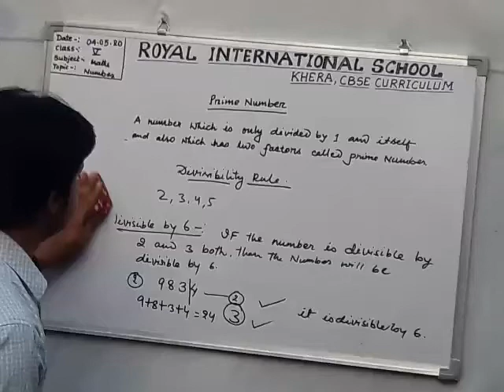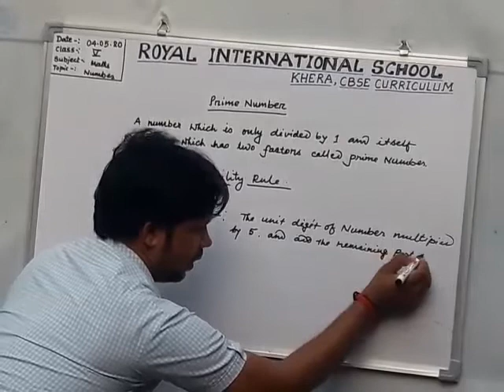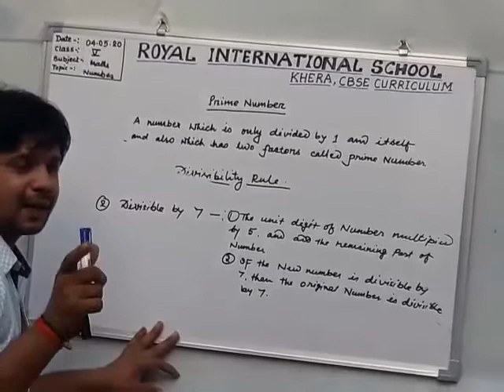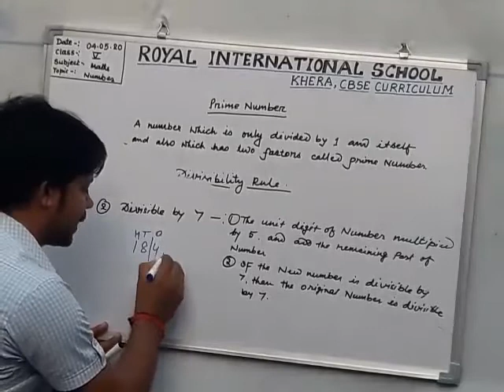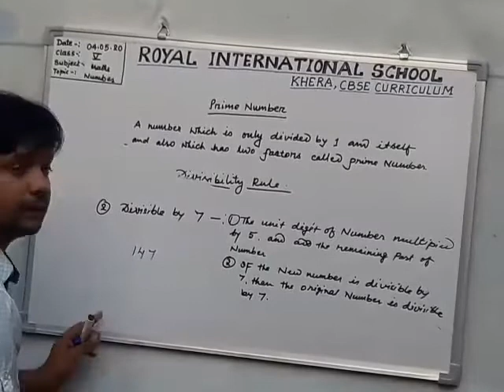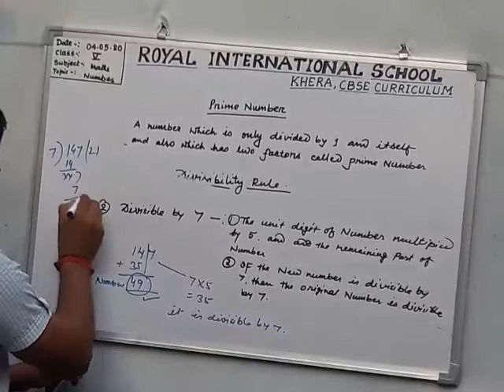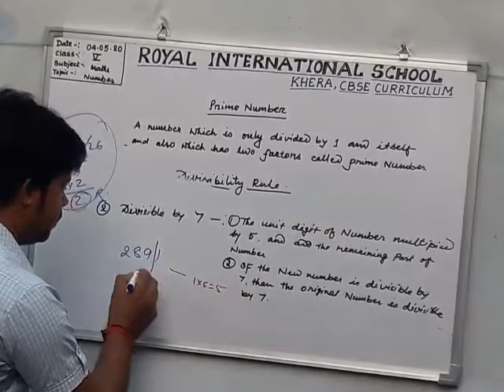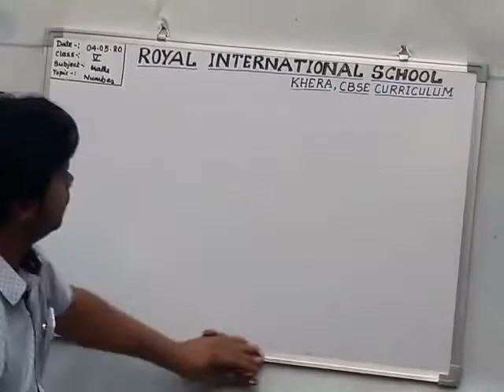Ris online lectures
Class 5 math , prime numbers